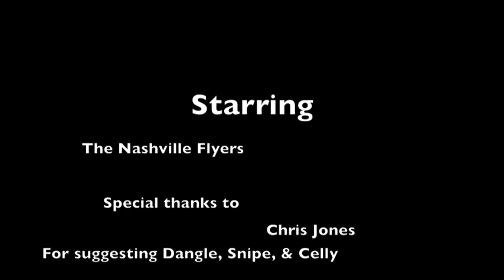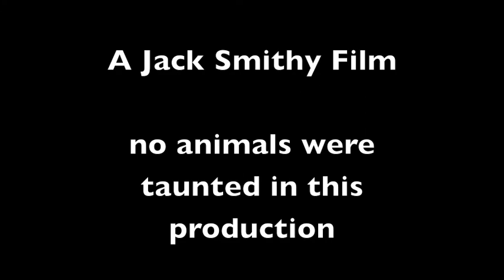Stick & Rudder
Nashville Flyers Hockey action.